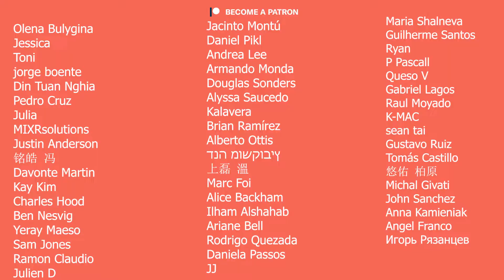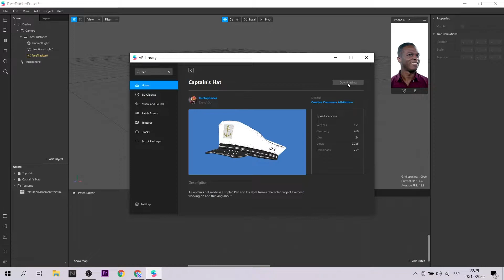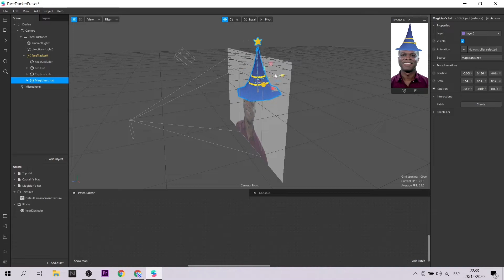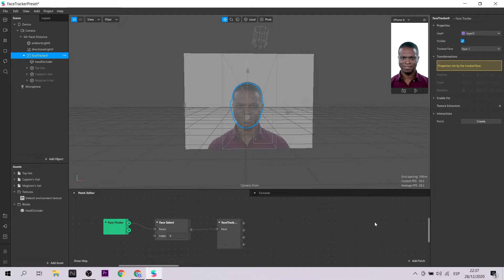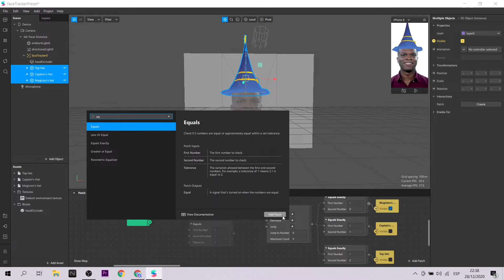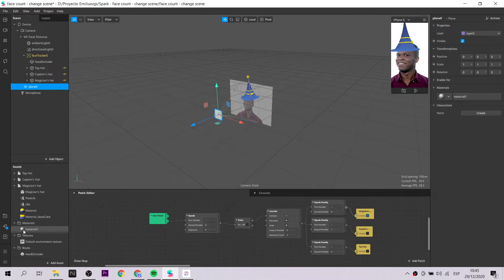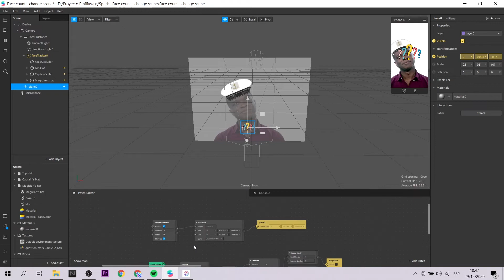Spark AR - Face count interaction to change objects | Game Dynamic (EN Captions)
Con Spark AR puedes crear un filtro muy interactivo y ahora con face count podrás lograr dinámicas distintas de juego. En este tutorial te explicaré cómo crear efectos distintos y lúdicos. Con face count podrás aparecer o desparecer objetos dinámicamente.
With Spark AR you can create a very interactive filter and now with face count you can achieve different game dynamics. In this tutorial I will explain how to create different and playful effects. With face count you can dynamically appear or disappear objects.

Mi VR / AR software y hardware:
⚡ Oculus Quest
⚡ Aryzon
⚡ Zapbox
⚡ Merge Cube